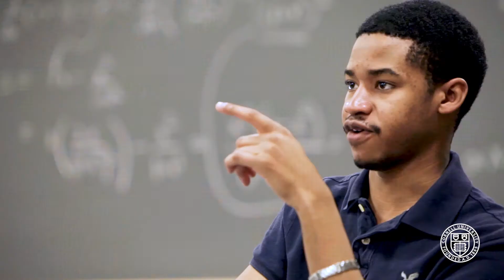Cornell University (Ithaca, New York)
Pamela Tan introduces Cornell to UWC students.